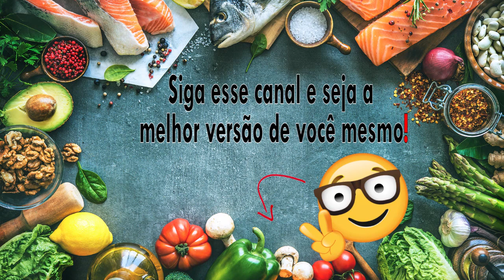a pirâmide alimentar é uma COMPLETA LOUCURA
Muitas pessoas, e até mesmo nutricionistas, ainda usam a pirâmide alimentar como base para montar as refeições, mas esse é um erro gigantesco, pois essa pirâmide além de antiga e ultrapassada, é uma das maiores loucuras da nutrição.